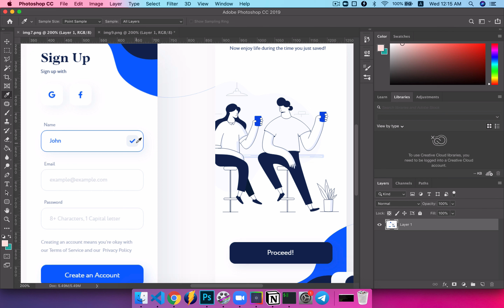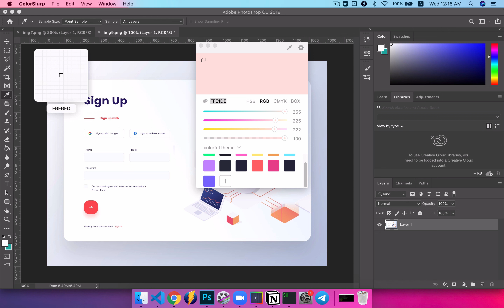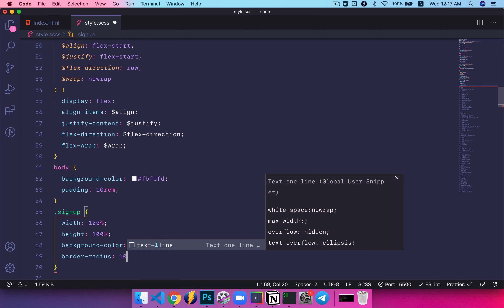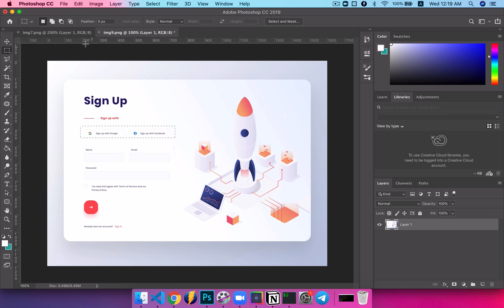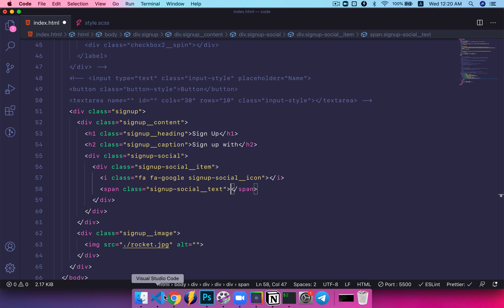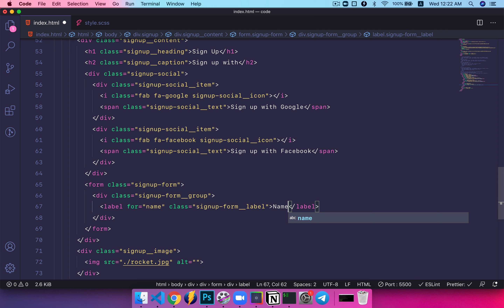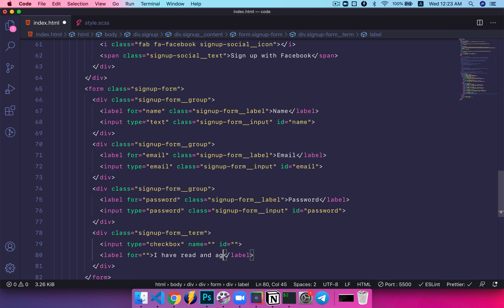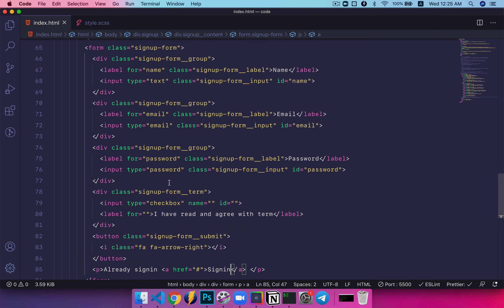[Chương 6] Bài 8: Hướng dẫn code hiệu ứng cho các thành phần Form phần 2